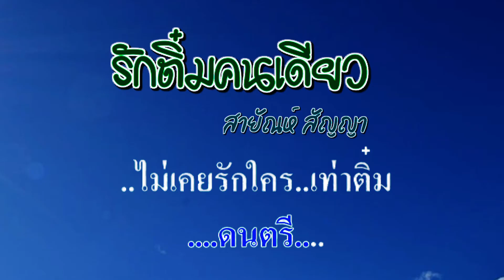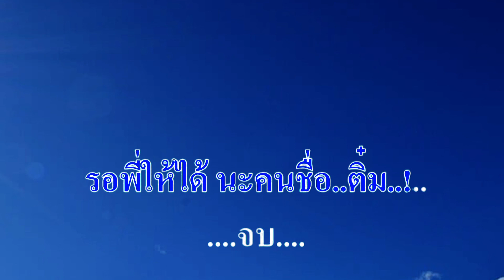♬รักติ๋มคนเดียว สายัณห์ สัญญา